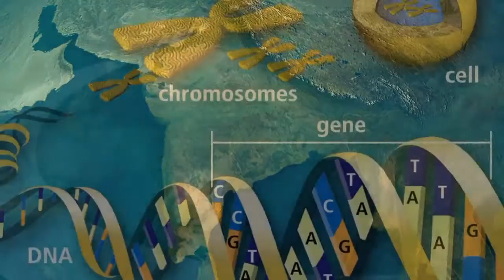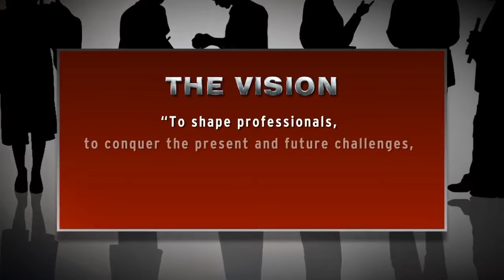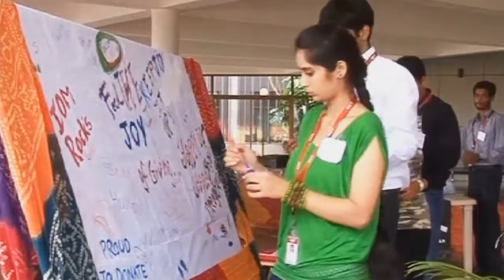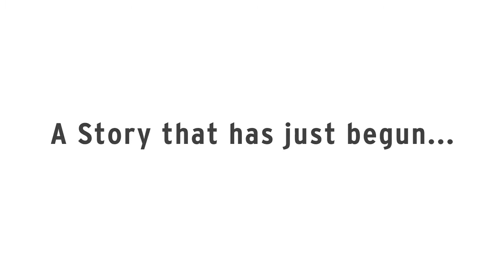MET BKC PRESENTATION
This presentation film was created for mumbai Education Trust, Nashik Campus.